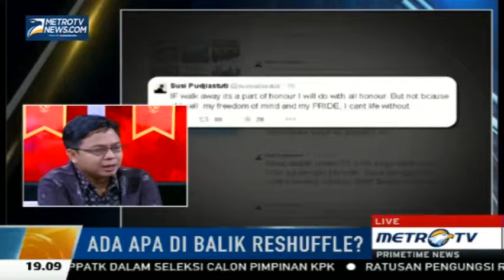Burhanudin Muhtadi: Isu Reshuffle Bisa Dimanfaatkan Jokowi Membentuk Koalisi Besar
Isu Reshuffle Bisa Dimanfaatkan Jokowi Membentuk Koalisi